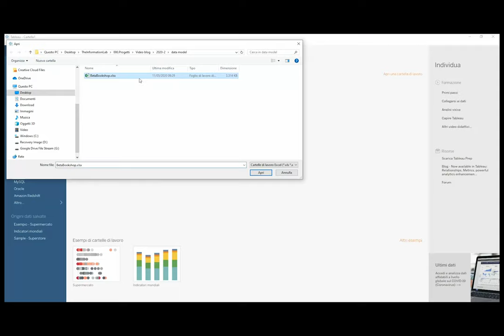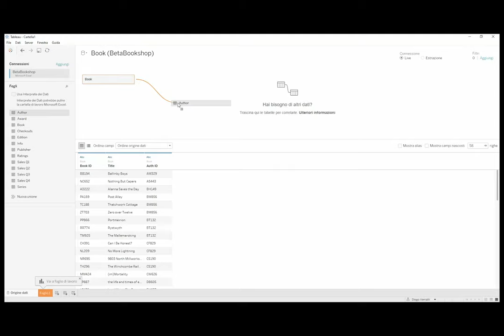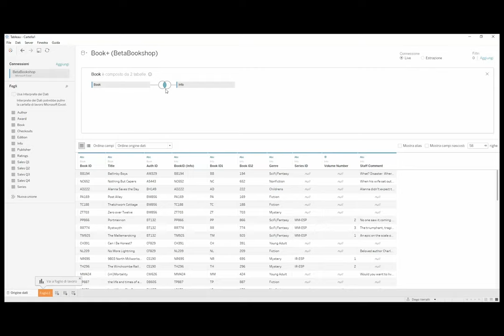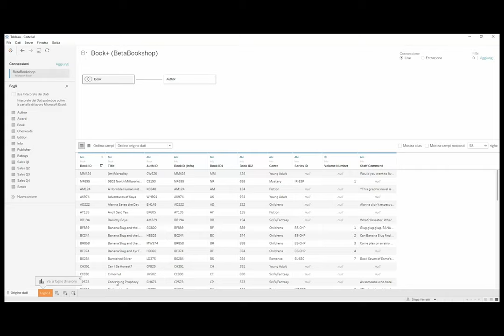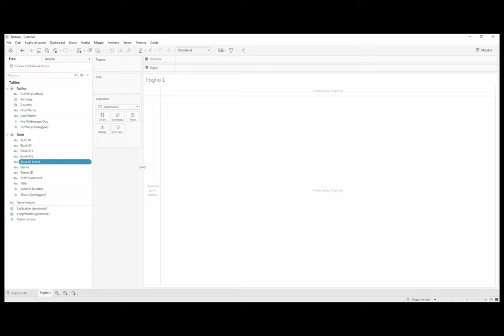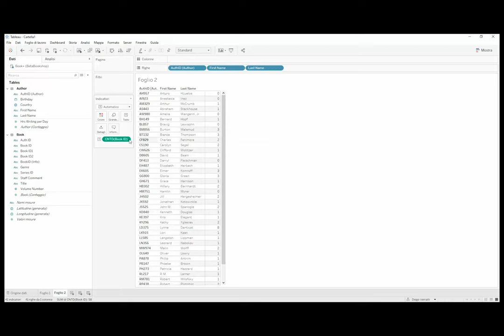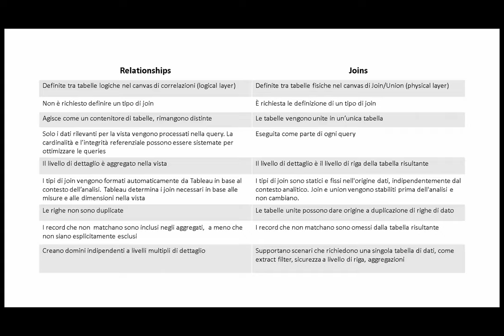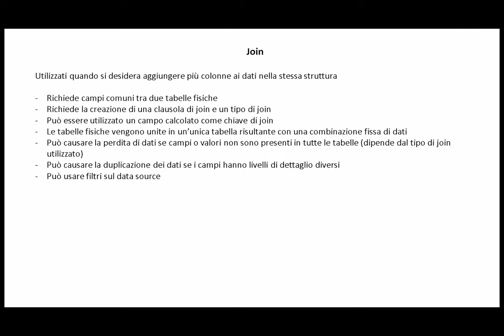Data model - Nuove funzionalità Tableau 2020.2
Tra le nuove funzionalità di Tableau 2020.2 c'è un nuovo data model.

►ARGOMENTI TRATTATI:
0:32 Connessione al dato
0:45 Nuova interfaccia: origine dati
6:34 Nuova interfaccia: foglio di lavoro
11:07 Data model: livello logico Vs livello fisico